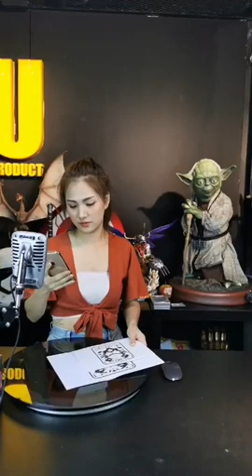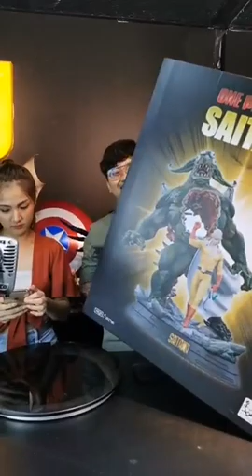One Punch Man Tsume - U live